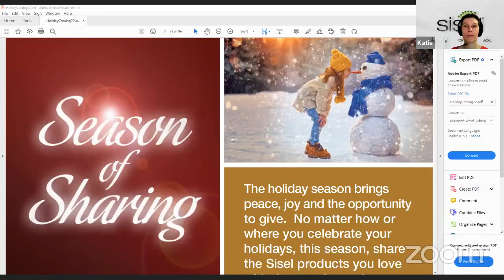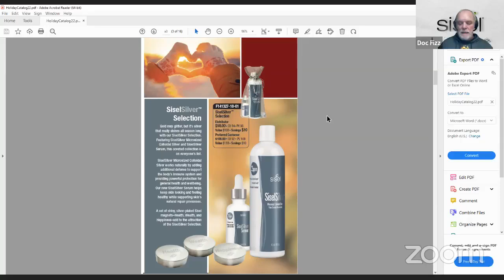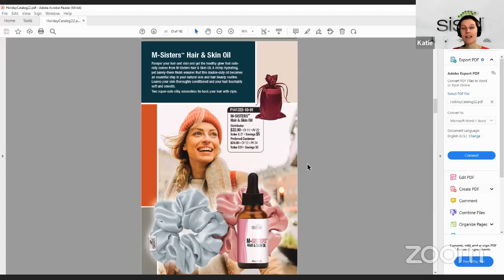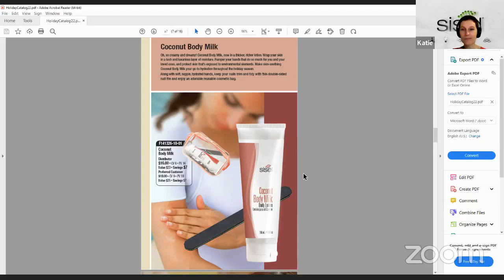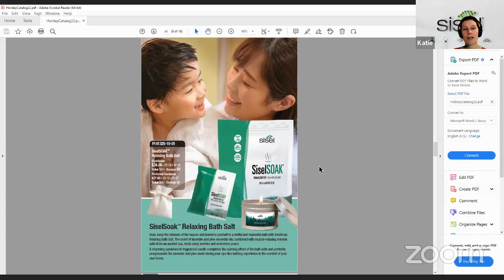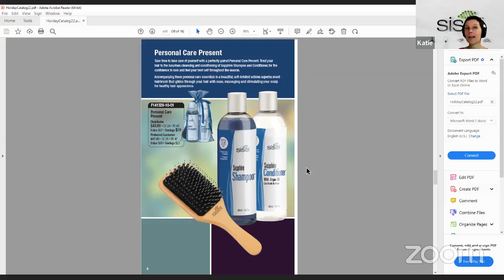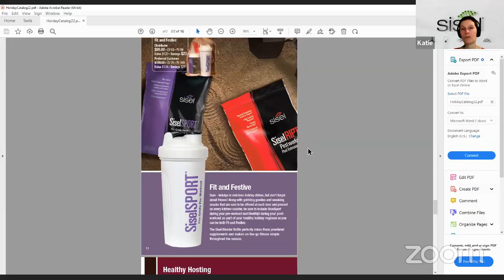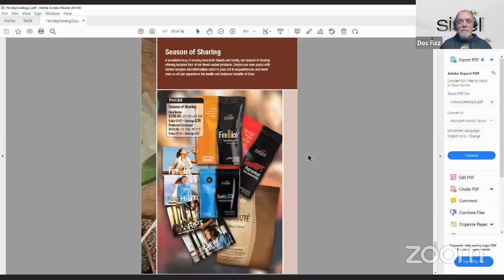Sisel Season of Sharing Catalog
Find out what specials Sisel has for us beginning next week when the catalog goes live.